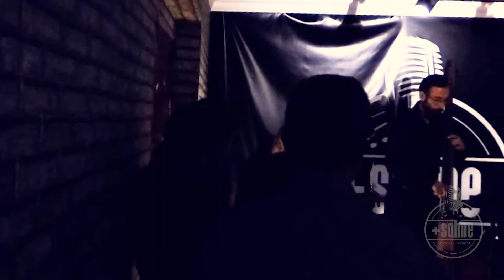Emre Topak Jazz Quartet #2